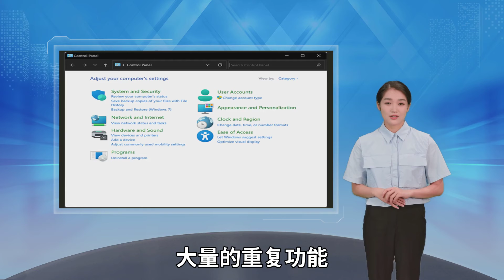微软再次调整开发计划：控制面板或将在Win11中得到保留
近日 有消息称 微软将调整此前针对控制面板的调整计划 在Win11最近发布的build 22538更新中 微软重新加入了控制面板的网络连接接口 这使得用户可以在控制面板中打开该工具 在此前的数个版本中 当前 微软尚未对这次改动进行任何说明 此前 微软曾认为控制面板和设置存在大量的重复功能 对于新用户来说这会增加其学习成本 因此计划在Win11中用设置逐步替代控制面板 为此 微软计划采取一项长期战略 通过将控制面板中的选项逐渐迁移至设置中的方式来逐步削弱控制面板的必要性 这一决策导致了老用户的普遍不满 而此次开发计划的调整